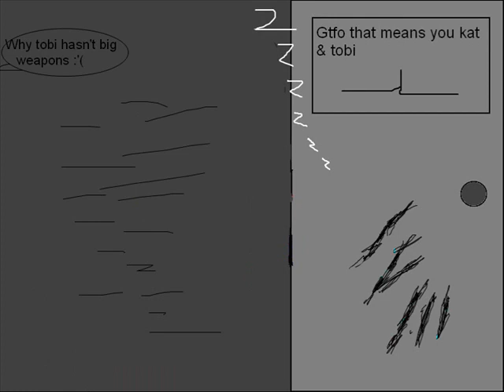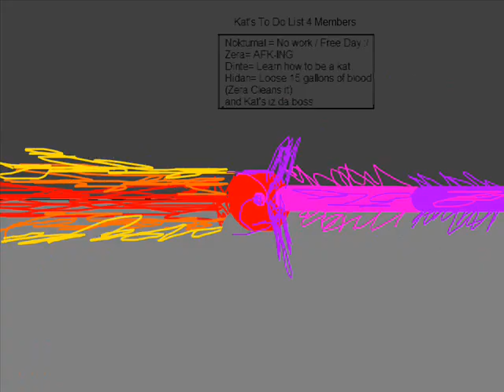Kat's Show Eps. 1 RE-UPLOADED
Made by a friend.Idea from dana-chan's HIdan Show , I do not own any music or sounds in the video , It's also nowhere as good as hidan's show , and It isn't meant to be ,Just a laugh.Also sorry for the grammar mistakes , my friend makes mistakes and also sorry for the ...stupid parts you may find.